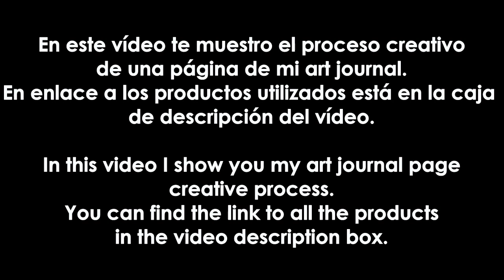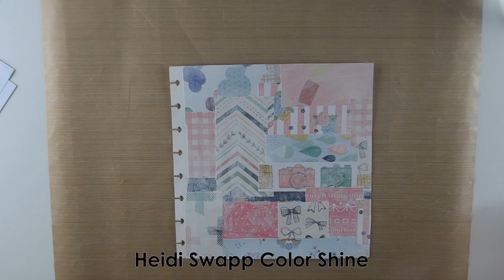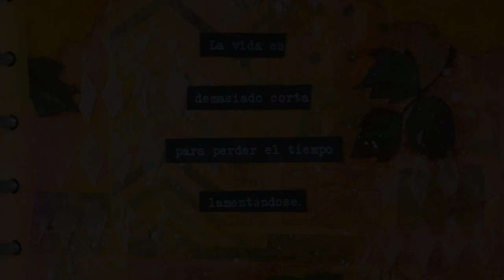Página de art journal - La vida es muy corta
En este vídeo te muestro el proceso creativo de una página de mi art journal o cuaderno creativo, realizada con técnicas mixtas (mixed-media).
Los productos utilizados son:
Gel Medium o
Gesso o imprimación
Heidi Swapp Colorshine (sprays)
Embossing paste